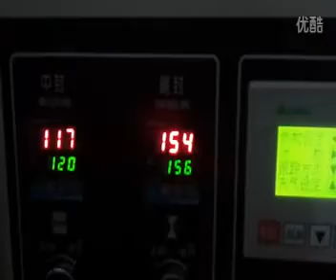Food machine, Food packaging machine